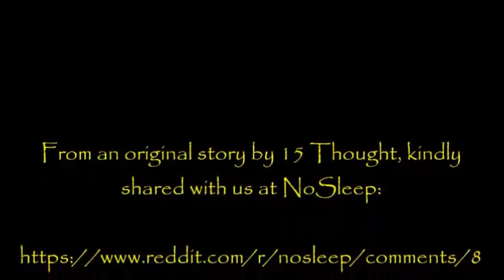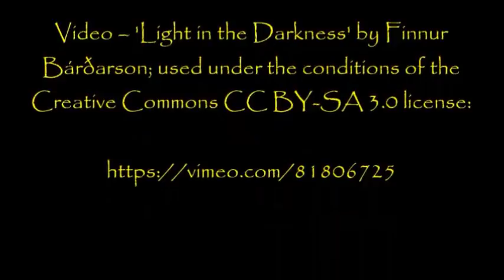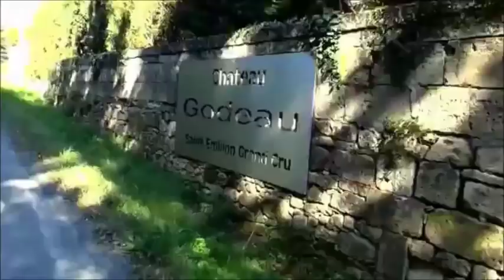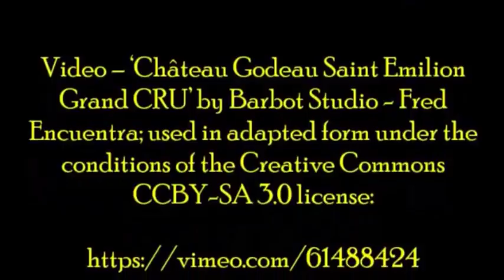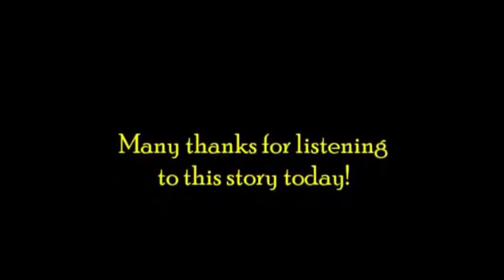''I just Realized I’m not a Time Traveler'' | EPIC TIME TRAVEL STORY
''I’ve made a lot of mistakes. I didn’t know what I was doing, I swear. I’m still trying to comprehend the magnitude of the damage I’ve caused. The sheer amount of lives I've destroyed...''

Really excited about this one: it's weird, wonderful and goes places you could never imagine. Plus, there's a bonus Poe story tagged onto the end for you all 😎

From an original story by 15 Thought, kindly shared with us at NoSleep:

Fresh Creepypasta

My collaborations